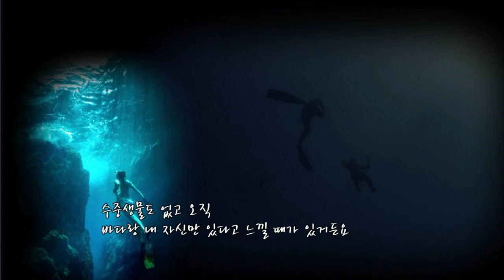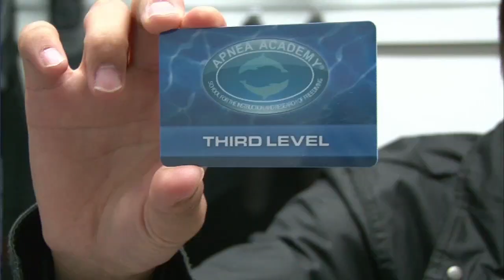[아피아프리다이빙] 한국 최초 프리다이버 강사 노명호 :: 휴먼스토리 두드림 :: 노명호 대표 프리다이빙 메스컴 영상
노명호 대표의 스토리를 담은 휴먼스토리 두드림 촬영 영상입니다.

프리다이빙 교육문의 [아피아 프리다이빙]